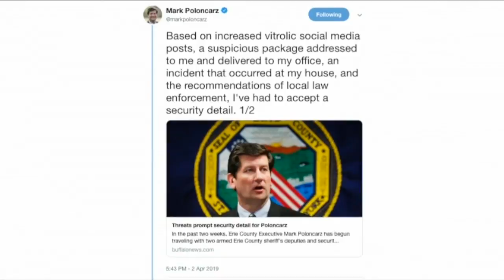WKBW Latest Headlines | April 3, 11am